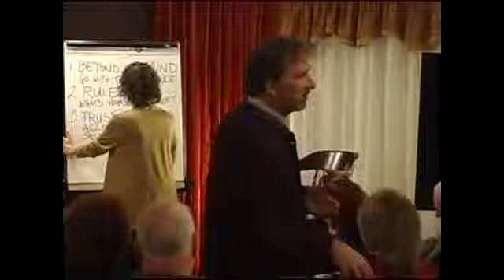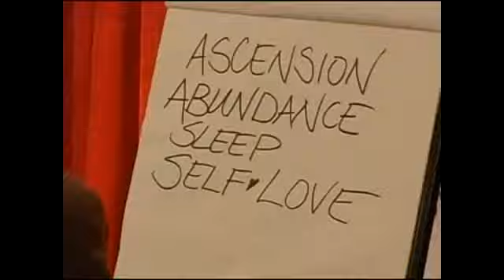ADAMUS - SELF LOVE (COMPLETE - NEW) DECEMBER 2015